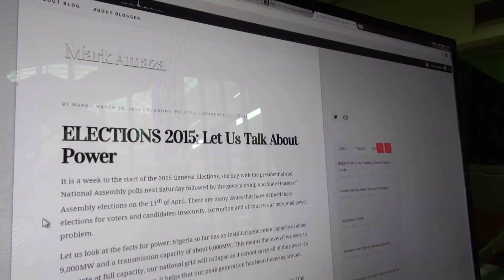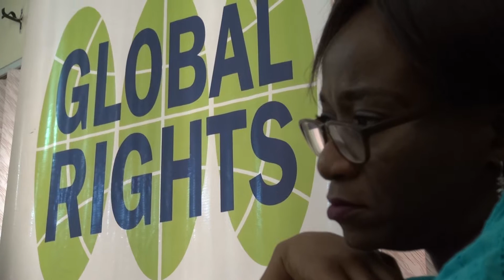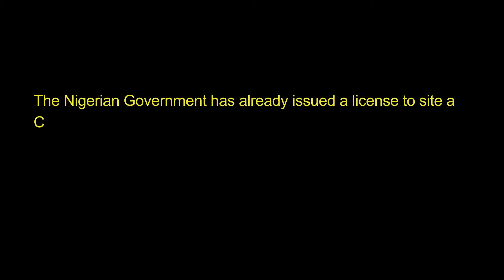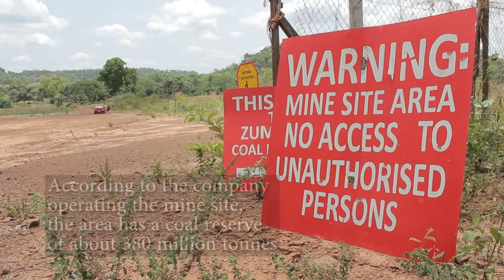Nigeria Coal Power: At What Cost?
Many countries, especially the developed ones, are getting out of coal power due to issues of pollution and global warming. Coal pollution is costing the European Union 43 billion Euros annually in health cost; such health costs are not usually included when comparing the prices of various energy sources. Yet Nigeria, in the bid to solve its power problems, is looking to coal as a solution to its energy needs. This video tries to analyze Nigeria’s coal - to - power potentials and policies whilst weighing the true cost of coal power in Nigeria.